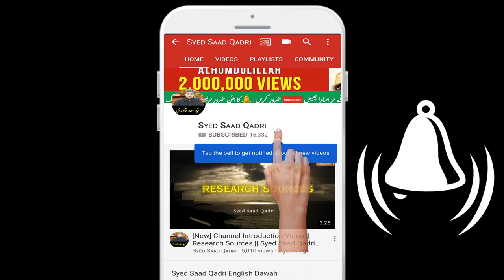Maut ke baad Muskurata Chehra